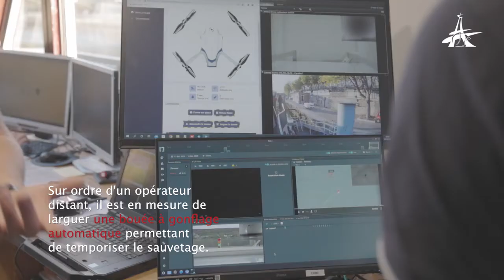Azur Drones & BSPP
Autonomous drones for rescue purposes

The Skeyetech autonomous drones are making their début at the Paris Fire Brigade (BSPP)

The Paris Fire Brigade has become the first fire and rescue unit in the world to deploy an autonomous solution in urban areas, in partnership with Azur Drones, the leading French company in the field of fully autonomous drones.
Technology saves lives. Every year, the Paris Fire Brigade carries out around 300 rescue operations in the River Seine, saving people in difficulty in the water. To increase the chances of victim survival, it is studying the integration of the Skeyetech unmanned drone into its operations. After receiving a call for help, the drone automatically deploys to the area where the person is drowning. It is the first to arrive at the scene and provides rescue workers with smart video via automatic victim detection using its day and night cameras. Once positioned above the person to be rescued, the drone releases the buoy. The victim can then cling to it while waiting for the swimmers and/or divers and the drone continues its mission of supporting the operations in progress.

Would you like to know more about the Skeyetech autonomous drone, please contact Bavak.

Video credit: BSPP